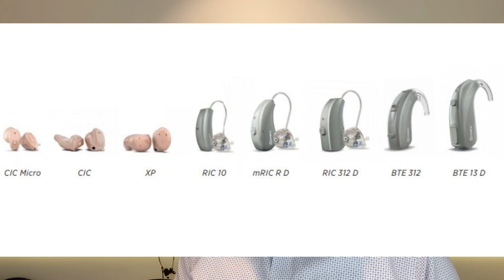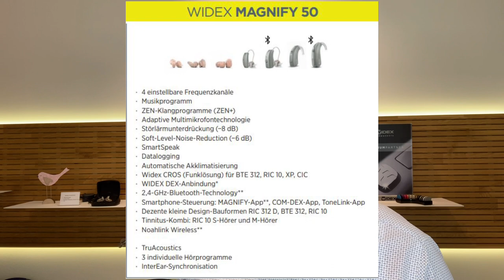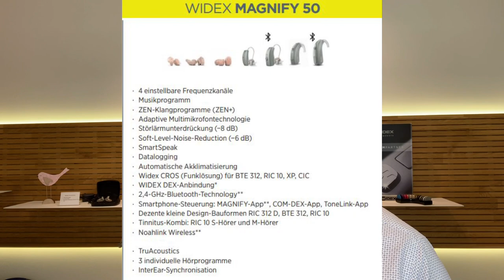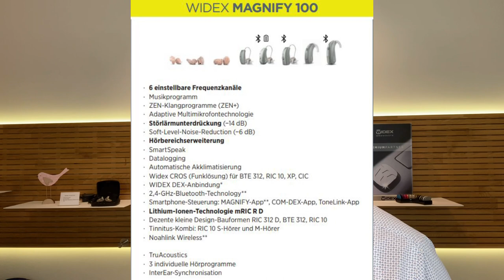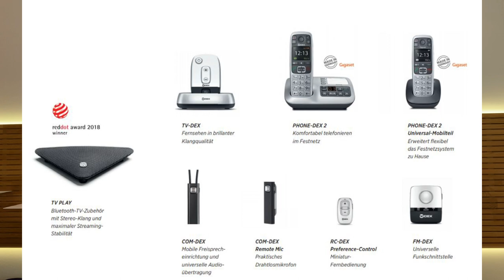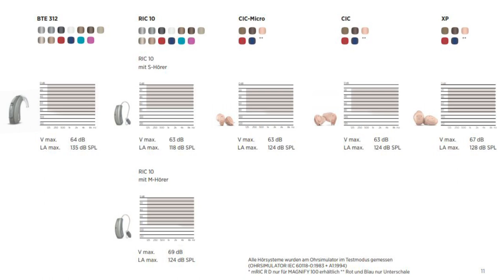Widex Magnify Hörgeräte - komplettes Erklärvideo, Test, Hörgeräte Review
Das Magnify ist das neue Economy Klasse Hörgerät von Widex.
Aus meiner Sicht ist „Economy“ nicht der richtige Ausdruck.
Erst recht nicht die 100er Technologie. Da bekommen Sie das mRIC jetzt auch mit Lithium-Ionen Akku!

👂Besucht auch gerne unsere Webseite, um euch über alles rund um Hörgeräte zu informieren

👂Verpasst keine Neuigkeiten und meldet euch für unseren kostenlosen Newsletter an